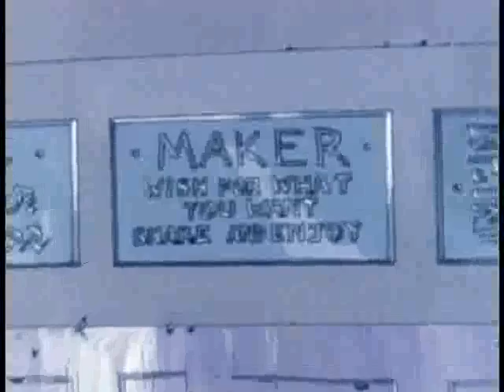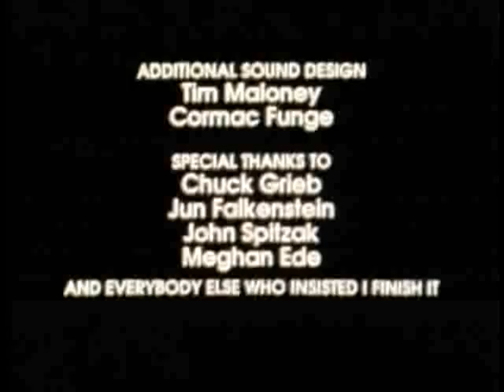Gree Meets the Maker